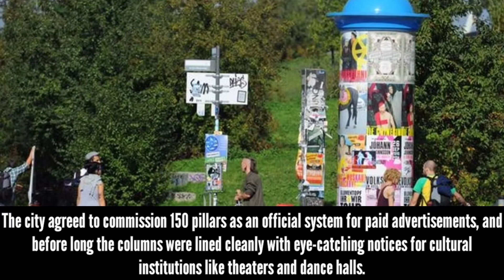Celebrating the Litfaßsäule, Celebrating the Litfaßsäule Doodle, the Litfaßsäule Doodle in English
Today’s Doodle, illustrated by Hamburg-based guest artists Rocket & Wink, celebrates the Litfaßsäule. These iconic advertising pillars were named after the man who first suggested them, Ernst Litfaß (pronounced Lit-fass). On this date in 1855, to the fanfare of a live orchestra, Berlin’s very first Litfaßsäule was dedicated at the intersection of Münzstraße and what is today Almstadtstraße.
Before the creation of Litfaßsäule, Berlin had a problem with advertisements—they were scattered all over the city, from walls to fences and everywhere in between. The widespread clutter irked Litfaß, and so the clever printer and publisher proposed these dedicated advertising pillars to be placed on Berlin’s busiest corners and plazas as a more organized alternative.

The city agreed to commission 150 pillars as an official system for paid advertisements, and before long the columns were lined cleanly with eye-catching notices for cultural institutions like theaters and dance halls.  The unusual, three-meter-tall fixtures were met with huge popularity among Berlin’s residents. Over the decades, the Litfaßsäule came to serve as a symbol of Berlin, and booklovers may even recognize one from the famous cover of Erich Kästner's 1929 children’s book “Emil and the Detectives.”

Today, there are over 50,000 Litfaßsäule—many like those depicted in the Doodle artwork—in use throughout Germany, and they still serve as a popular and practical advertising channel for local events and small organizations. While many of Berlin’s original pillars have since been removed or replaced by newer models, it’s clear that the Litfaßsäule continue to hold a special place in the hearts of the city’s residents.

Danke to all the Litfaßsäulen that have helped make Berlin such a special place!

In German.

Das heutige Doodle, illustriert von den Hamburger Gastkünstlern Rocket & Wink, feiert die Litfaßsäule. Diese ikonischen Werbesäulen wurden nach dem Mann benannt, der sie zuerst vorschlug, Ernst Litfaß (ausgesprochen Lit-fass). An diesem Tag im Jahr 1855 wurde anlässlich der Fanfare eines Live-Orchesters die erste Litfaßsäule Berlins an der Kreuzung der Münzstraße und der heutigen Almstadtstraße eingeweiht.

Vor der Gründung der Litfaßsäule hatte Berlin ein Problem mit Werbung - sie war über die ganze Stadt verteilt, von Mauern bis zu Zäunen und überall dazwischen. Die weit verbreitete Unordnung ärgerte Litfaß, und so schlug der clevere Drucker und Verleger vor, diese speziellen Werbesäulen als besser organisierte Alternative an Berlins geschäftigsten Ecken und Plätzen zu platzieren.

Die Stadt erklärte sich bereit, 150 Säulen als offizielles System für bezahlte Werbung in Auftrag zu geben, und bald waren die Säulen sauber mit auffälligen Hinweisen für kulturelle Einrichtungen wie Theater und Tanzlokale ausgekleidet. Die ungewöhnlichen, drei Meter hohen Leuchten stießen bei den Berlinern auf große Beliebtheit. Im Laufe der Jahrzehnte diente die Litfaßsäule als Symbol Berlins, und Buchliebhaber erkennen möglicherweise sogar eines aus dem berühmten Cover von Erich Kästners Kinderbuch „Emil und die Detektive“ von 1929.

Heute sind in ganz Deutschland über 50.000 Litfaßsäule im Einsatz - viele davon wie im Doodle-Kunstwerk abgebildet - und sie dienen nach wie vor als beliebter und praktischer Werbekanal für lokale Veranstaltungen und kleine Organisationen. Während viele der ursprünglichen Säulen Berlins inzwischen entfernt oder durch neuere Modelle ersetzt wurden, ist klar, dass die Litfaßsäule weiterhin einen besonderen Platz im Herzen der Stadtbewohner einnimmt.

Vielen Dank an alle Litfaßsäulen, die dazu beigetragen haben, Berlin zu einem besonderen Ort zu machen!